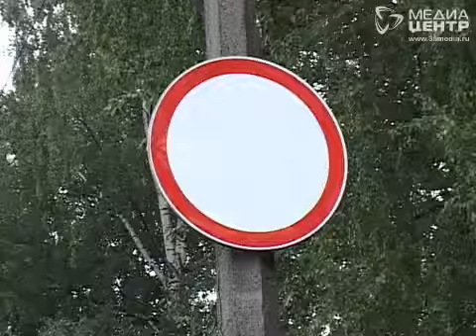Свадебным кортежам запретят подъезжать к памятнику основателям Череповца